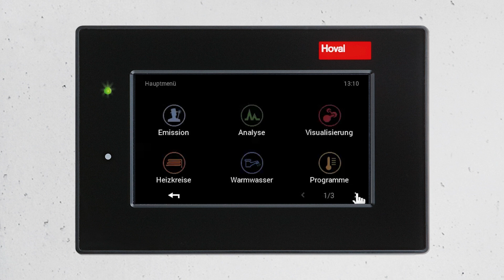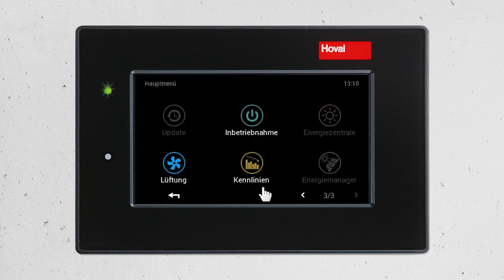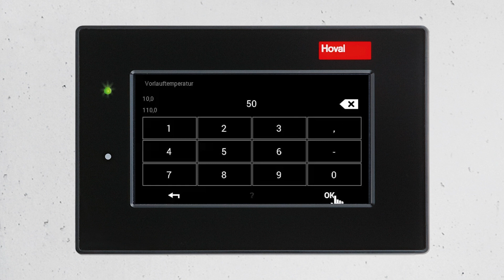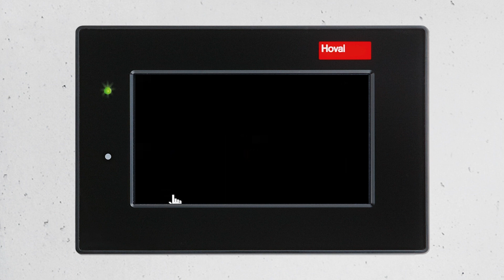Sie wollen die Heizkennlinie Ihrer Hoval Heizungsanlage anpassen? So geht's | 2023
Gibt Ihre Heizungsanlage zu wenig Wärme ab um Ihr Haus auf die gewünschte Temperatur zu bringen? Dann können Sie über die Erhöhung der Vorlauftemperatur die Kennlinie an der Systemregelung TopTronic® E anpassen. Wir zeigen Ihnen hier wie das geht.